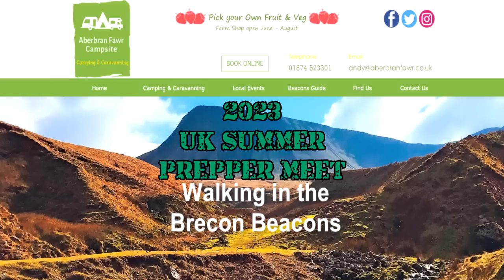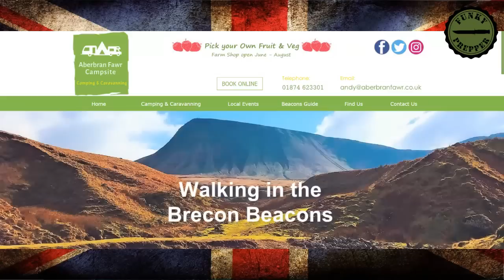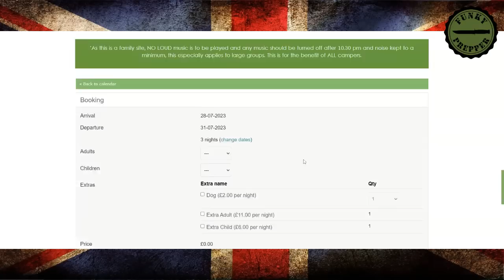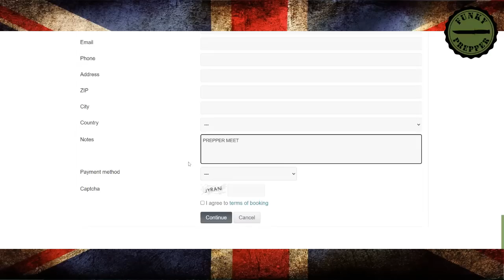UK SUMMER PREPPER MEET 2023